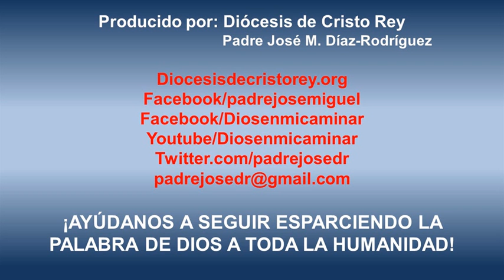Gotas de Fe y Esperanza,11 Julio 2014. Resolviendo el odio, Mateo 5,22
"El odio es un sentimiento que dificulta mucho nuestra vida. La mayoría de las veces es sigiloso, secreto, oculto en el corazón. Y sabemos que no trae ningún provecho para quien lo siembra, además de poseer un alto poder destructor."